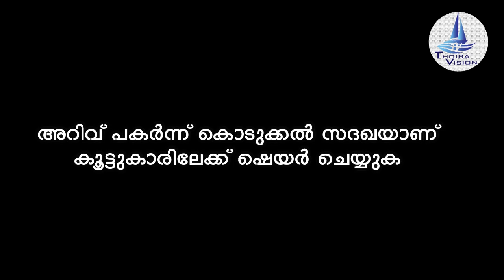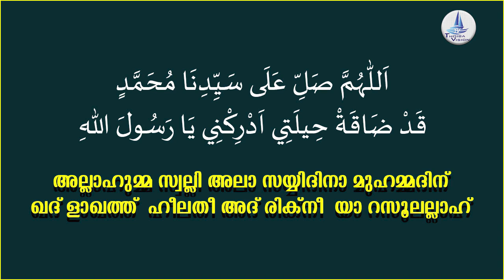മുഴുവൻ പ്രശ്നങ്ങൾക്കും പരിഹാരം ലഭിക്കുന്ന സ്വലാത്ത് /swalath